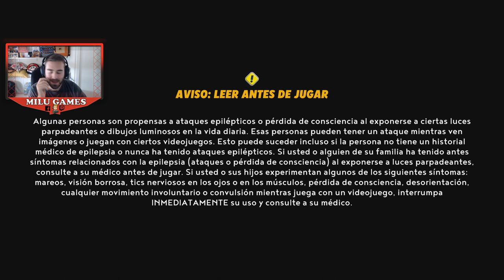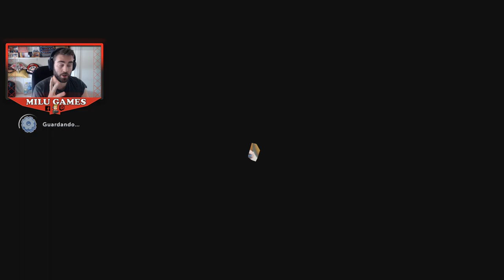UBISOFT ARREGLA ESTO! ¡TORRE DE LOS CONDENADOOOOS! 1er DLC Parte 32 - Mario + Rabbids Sparks of Hope